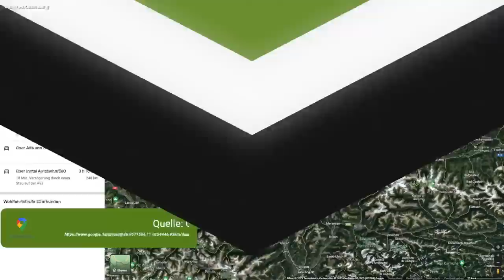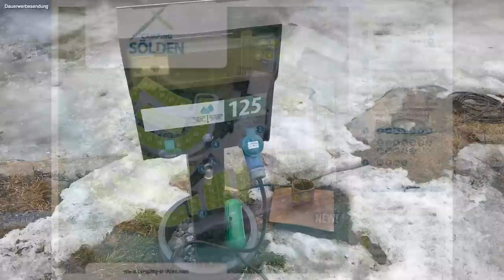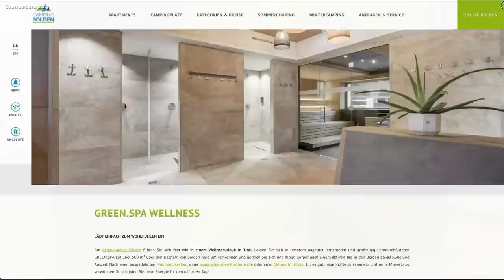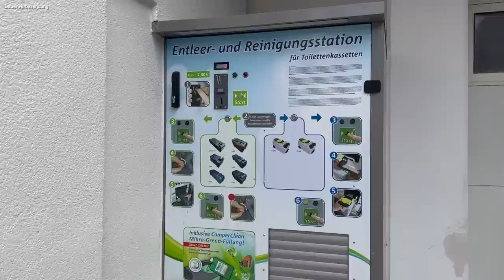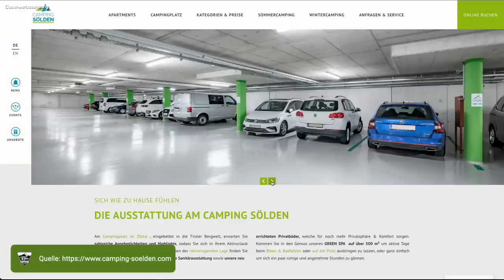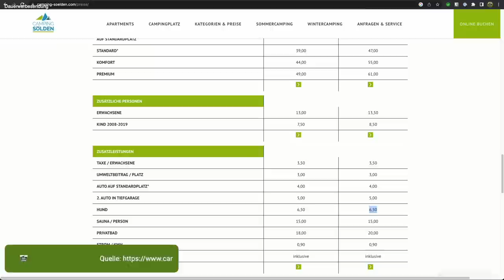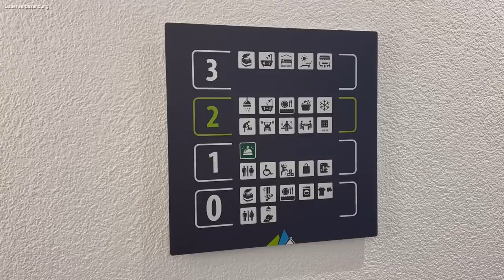Campingplatz Bericht Camping Sölden: Vom Camper direkt in den Ski-Lift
In meinem heutigen Campingplatz Bericht zeige ich Euch Camping Sölden. Ein Campingplatz direkt an der Talstation. So kommst Du direkt aus dem Camper in den Skilift oder in die Gondel um Biken zu gehen, je nach Jahreszeit und Interesse.
In diesem Video zeige ich Euch die Lage des Campingplatzes, die einzelnen Stellplätze und die vorhandene Infrastruktur bzw. die Services am Platz.
Zudem sehen wir uns natürlich die Preise an. Zu guter Letzt gibt es dann noch mein ganz persönliches Fazit zu diesem Campingplatz.

🕢 Und hier die Gliederung zum Video 🕢:
0:00 - 1️⃣ Intro
1:29 - 2️⃣ Die Lage des Campingplatz Sölden
3:26 - 3️⃣ Die Stellplätze bei Camping Sölden
4:30 - 4️⃣ Die Ausstattung des Campingplatzes in Sölden
8:10 - 5️⃣ Die Preise / Kosten auf dem Campingplatz Sölden
9:25 - 6️⃣ Mein persönliches Fazit

Alles auf einen Blick*:

▬ Social Media ▬▬▬▬▬▬▬▬▬▬▬▬▬▬▬

▬ Sonstige Hinweise ▬▬▬▬▬▬▬▬▬▬▬▬